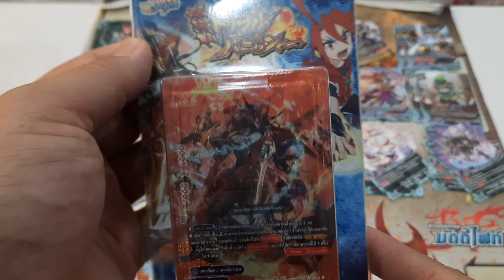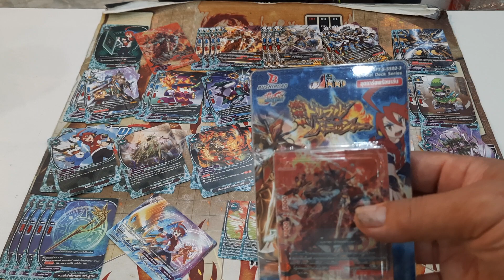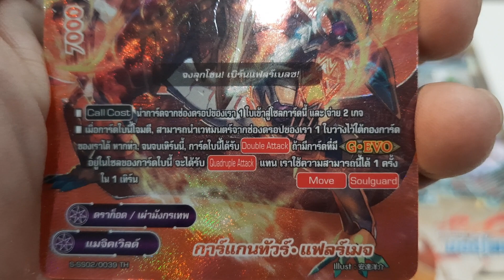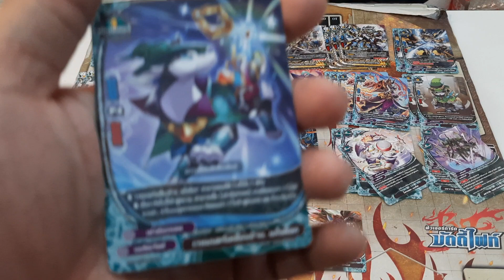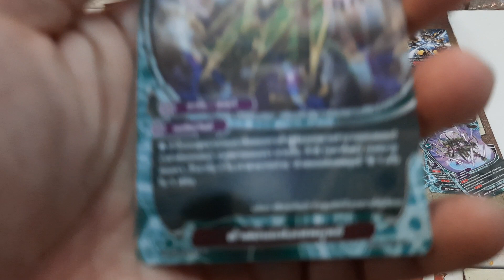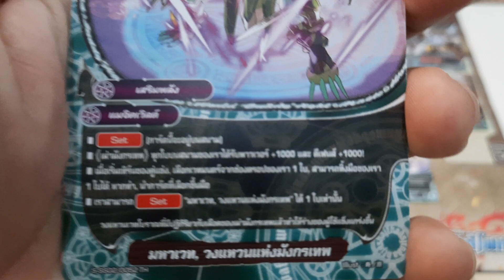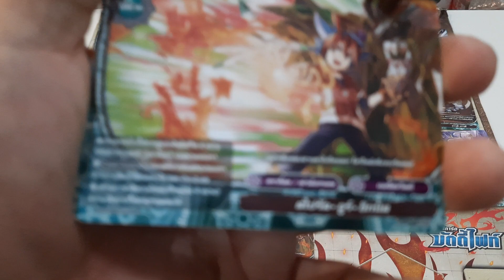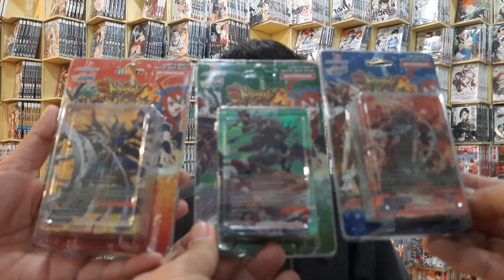รีวิวบัดดี้ไฟท์ BFT-S-SS02-3 กาก้า เมจิค ที่ร้านการ์ตูนพี่พงษ์ 24/11/64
ซื้อสินค้าร้านพี่ที่ Shopee ทางนี้คับ

ถ้าซื้อผ่านชอปปี้หรือลาซาด้าไม่ได้ก็มาคุยกับพี่ที่เพจนะคับ เพระาที่ร้านพี่มีบริการส่งถึงบ้านคับ